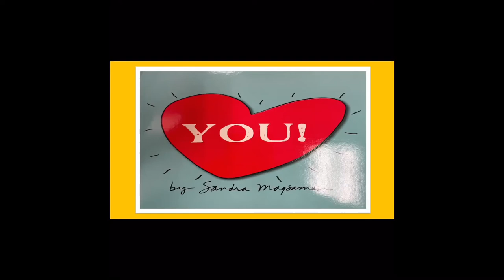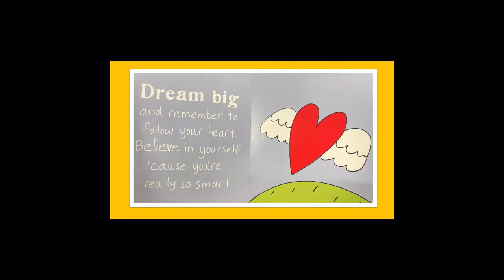You by: Sandra Magsamen